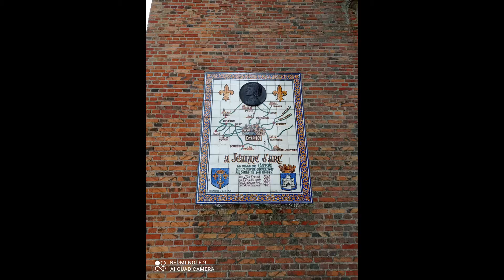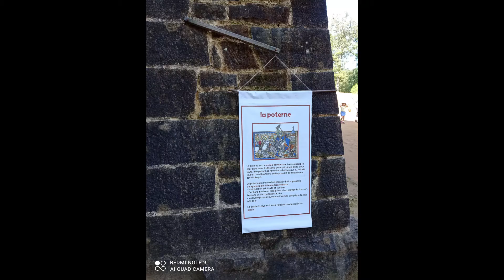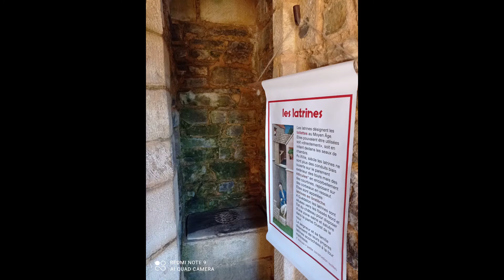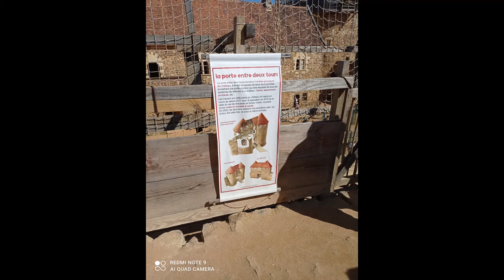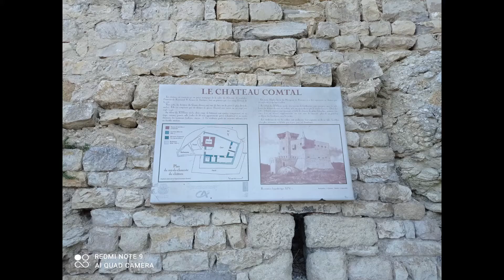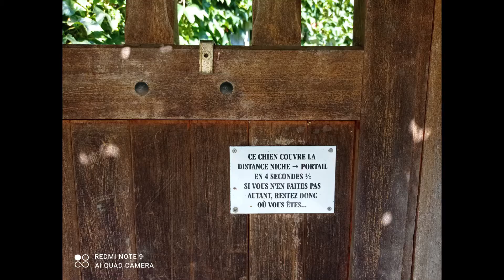photos vacances 2021 Briare,guedelon,etc,en camping car 📷🚌☀☀❤❤👀